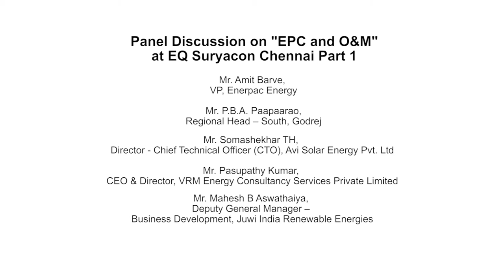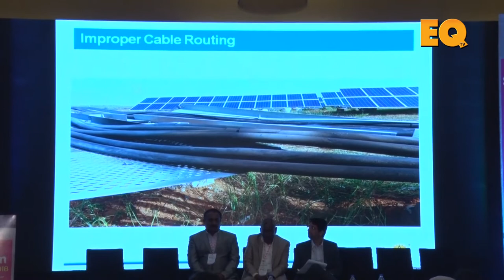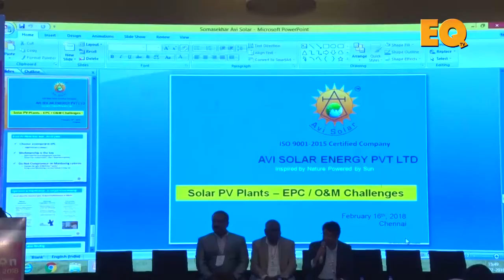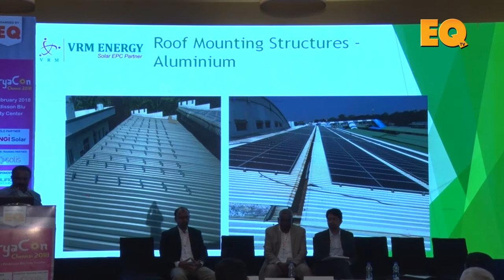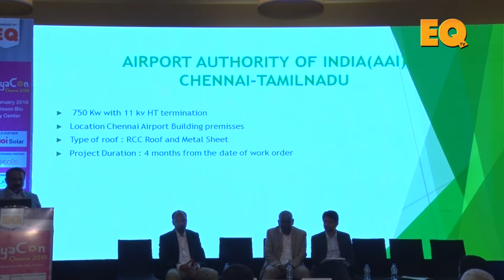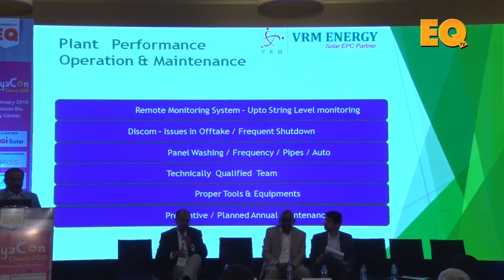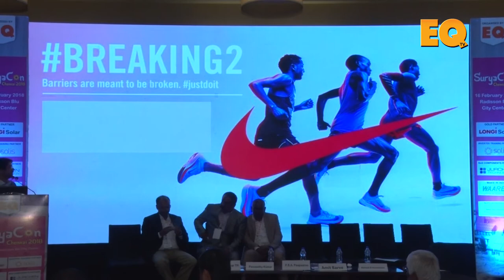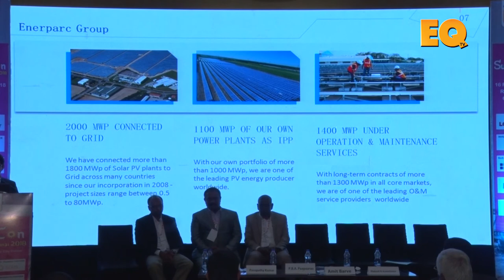Part 1/2 - EPC and O&M Session at Suryacon Chennai 2018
Panelists -

• Amit Barve, VP, Enerpac Energy (Session Moderator)
• P.B.A. Paapaarao,Regional Head – South, Godrej
• Somashekhar TH, Director - Chief Technical Officer (CTO), Avi Solar Energy Pvt. Ltd
• Souri Raju R, DGM - Quality, Fourth Partner Energy
• Sandeep Pathak, CEO, Dhanashree Solar Enterprises LLP
• Pasupathy Kumar, CEO & Director, VRM Energy Consultancy Services Private Limited
• Mahesh B Aswathaiya, Deputy General Manager – Business Development, Juwi India Renewable Energies